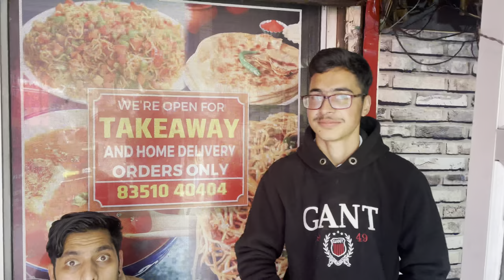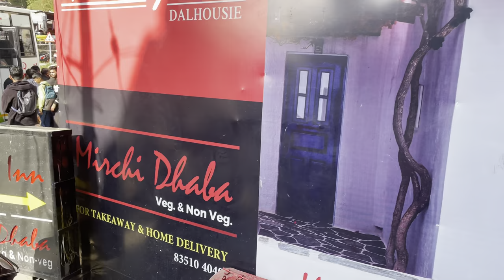Best yaar velle 💪❤️ || Best fast food in banikhet 🥗 || banikhet bus stand 🚌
Please
Thankyou for watching the vlog  🥰🤗
-Saksham Thakur